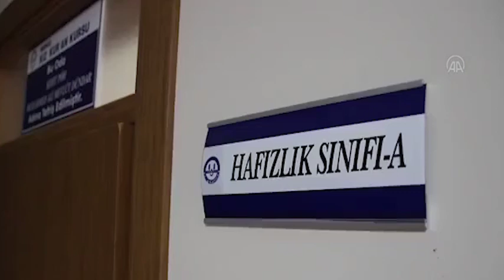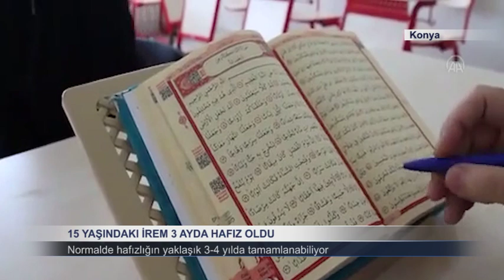15 YAŞINDAKI İREM 3 AYDA HAFIZ OLDU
Aşkın, ilçedeki Merkez Kız Kur'an Kursu'na, Kur'an-ı Kerim okumayı öğrenmek için başvurduğunu, ancak eğitim sonunda hafız olarak mezun olduğunu söyledi.Ortaokulu bitirdikten sonra hafızlığını yaptığını belirten Aşkın, açıköğretimde sürdürdüğü lise eğitiminin ardından üniversite sınavlarına girerek doktor olmak istediğini vurguladı.

Aşkın, kursta ezber sayfalarının zamanla çoğaldığını belirterek, "Hocam yapabileceğimi gördüğü için 1'den 5'e, 5'ten 7'ye, 7'den 10 sayfaya kadar artırarak ezber ödevi vermeye başladı. Benim bunları da hızlı bir şekilde ezberleyip kendisine okuduğumu görünce günlük ezber sayım 15 sayfaya ve en sonunda 1 cüze çıktı. 1 cüzü kolaylıkla ezberleyip dersimi verebiliyordum." dedi.